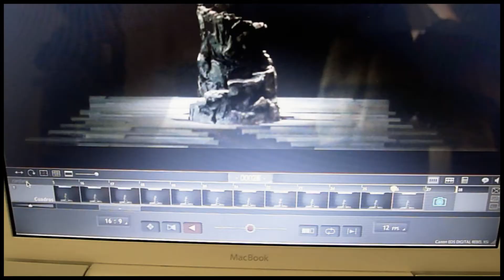Animación tapa Efecto Kuleshov N°3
MIGA anima la tapa de la Efecto Kuleshov N°3 ilustrada por Santiago Vecino